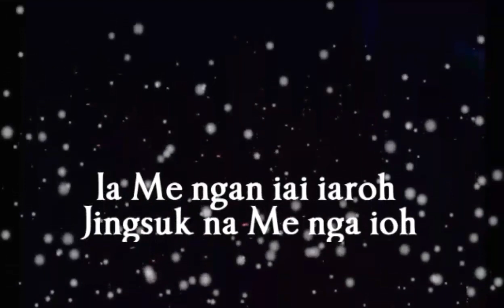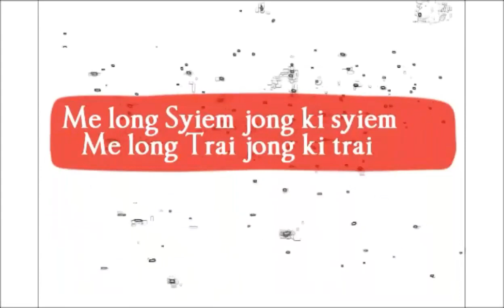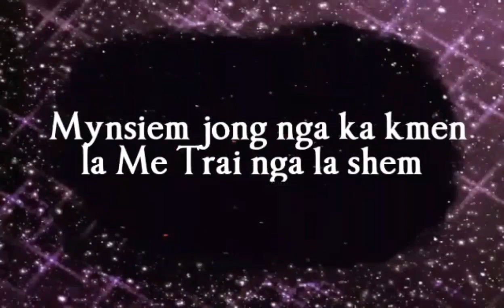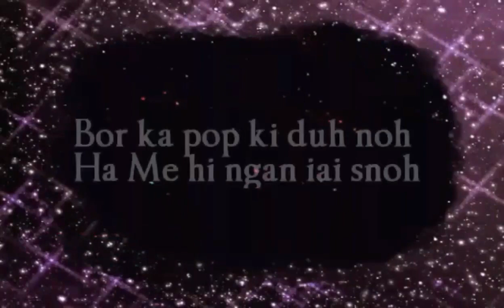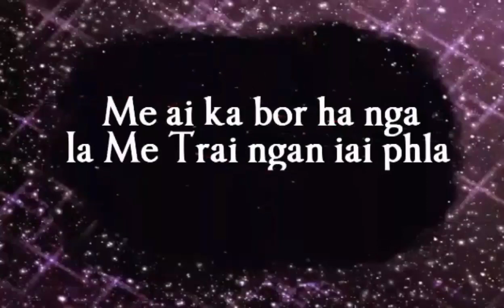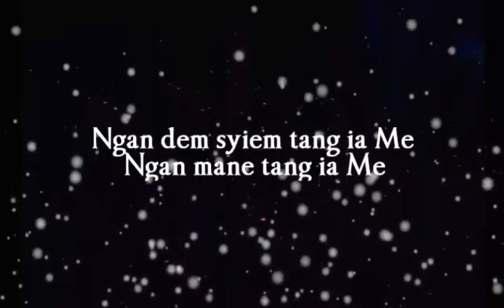Blei Bakhraw ll Khasi Gospel song with lyrics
Kane ka dei ka jingrwai iaroh bad pyndonburom ia u Blei.

       La rwai ia kane ka jingrwai ban pynkhraw ia ka kyrteng U Trai.